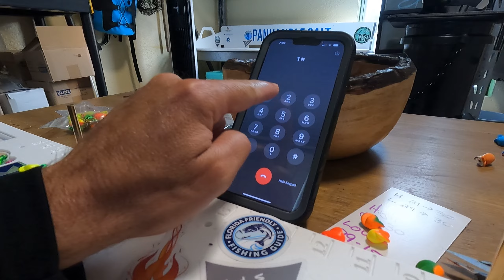EMERGENCY ROOM. I Had to Cut This Surf Fishing Trip 2-Hours Short.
Thunder had been his usual lively self before our surf fishing trip. There was no sign of anything wrong as we loaded up the gear and headed to the beach. Within an hour of setting up, however, Thunder's demeanor changed dramatically. He began crying out in pain, his distress evident and escalating quickly. I was caught in a dilemma, torn between my responsibilities to my clients and my urgent concern for Thunder.

The pompano bite was on fire, and the fish were practically jumping onto our lines, but my fatherly instinct overshadowed the excitement of the catch. After about 20 agonizing minutes of Thunder's cries, I knew I couldn't ignore it any longer. I pulled up the sand spikes, packed up the gear, and headed back to the house.

Later that night, we found ourselves in the emergency room, anxiously waiting to uncover the cause of Thunder's sudden pain.

To book a surf fishing guide on Perdido Key, Pensacola, or Orange Beach Alabama, click the website below for packages and details.